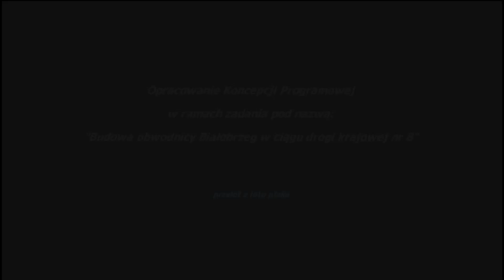Wizualizacja - Koncepcja budowy obwodnicy Białobrzeg w ciągu drogi krajowej nr 8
Nazwa zadania - BUDOWA DROGI KRAJOWEJ NR 8 NA ODCINKU SZTABIN – WĘZEŁ AUGUSTÓW Z OBWODNICĄ BIAŁOBRZEG O DŁUGOŚCI OK. 17,92KM Z PODZIAŁEM NA PODODCINKI: KONIEC OBWODNICY SZTABINA – POCZĄTEK OBWODNICY BIAŁOBRZEG ORAZ OBWODNICA BIAŁOBRZEG – WĘZEŁ AUGUSTÓW.”